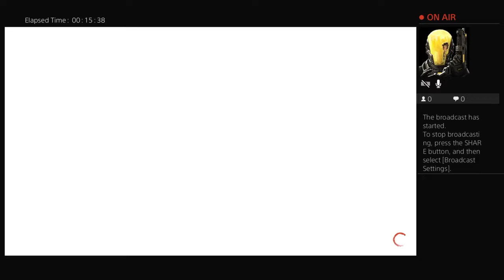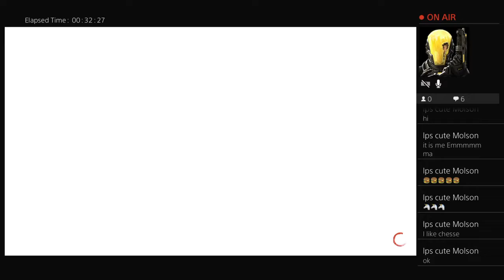MARK MC MORRIS INFINITE AIR PS4 LIVE